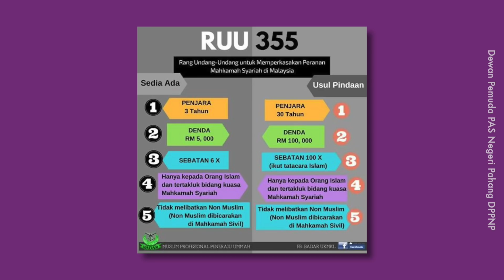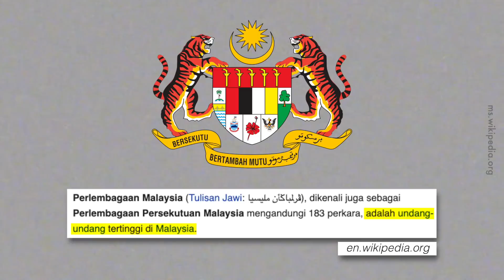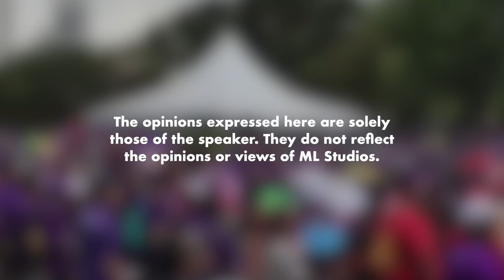RUU 355: Perlukah untuk Ditakutkan?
Jangan sampai Alan pakai serban.